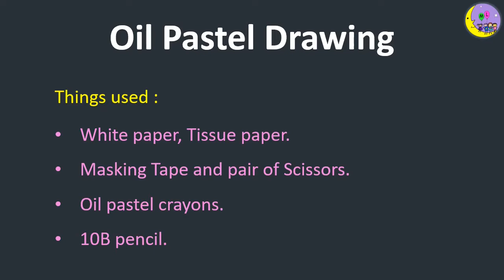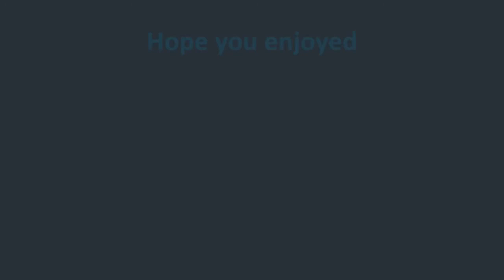Boat ride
collection of Oil Pastel Painting